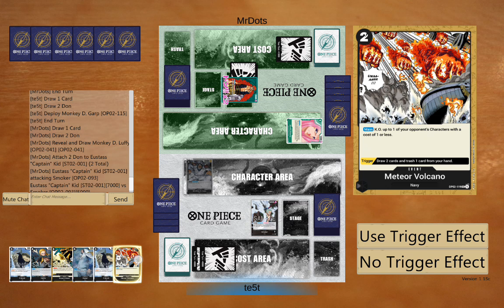[OPTCG] Somker vs Kid s47